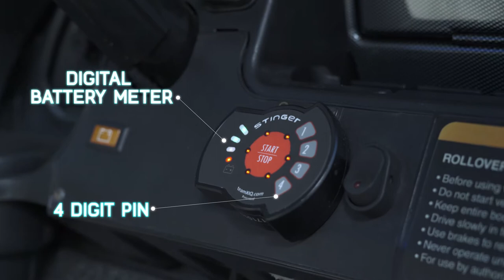The Stinger || Nivel Golf Cart Accessories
This new Stinger Keyless Ignition offers safety and security with a quick and convenient install. Protect your vehicle with a programmable PIN to turn the vehicle on and off via keypad or Bluetooth app. Great for both personal and fleet applications.

Features:
Fits E-Z-GO TXT / Club Car Precedent, Onward, Tempo (Excludes Lithium battery models)
48v; Battery meter function will not work properly with 12-36v applications
Quick and easy installation (no drilled holes required)
Programmable PIN with Mastercode override
Provides secure keyless ignition once installed
Bluetooth Enabled with Stinger Pro app, available for both Apple and Android devices
Great for personal or fleet management applications
Built-in digital battery meter (can be used with 48V application only)
Push-button start with on/off visibility
Tech Tip: Stinger can be used with other applications such as fork lifts, boom lifts, scissor lifts, and more

Mobile App Features:

PIN CODE ACCESS - Vehicle activation/deactivation
VEHICLE IDENTIFICATION - Bluetooth location and connection
BATTERY POWER MONITOR - Digital vehicle power level
STINGER SOFTWARE UPGRADES - Firmware upgrades via Bluetooth
Stinger Pro app is available free for Android and Apple OS